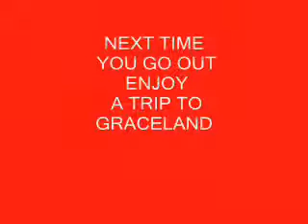Elvis Vigil at Graceland 29th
29 year anniversary of elvis at Grace land in Memphis.